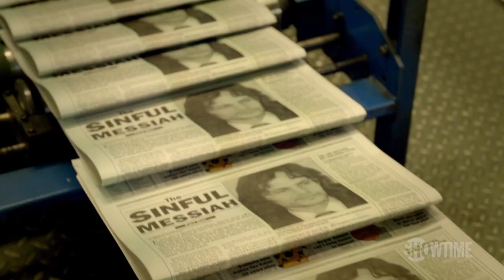Waco: The Aftermath (2023) First Look (Official Trailer)